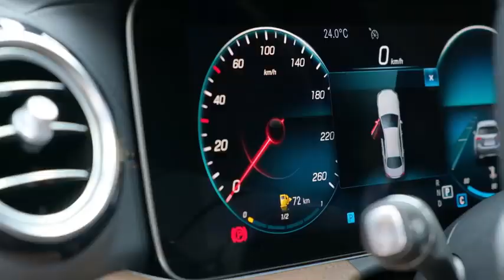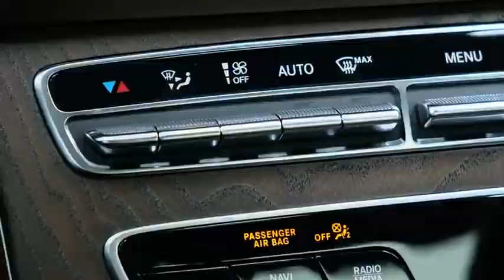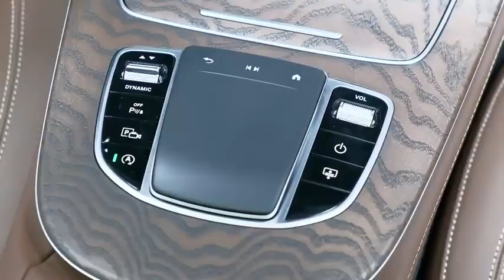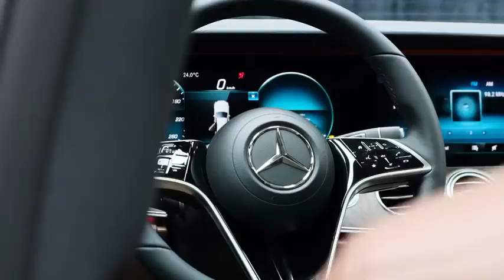2021 Mercedes E-Class | Most Reliable Luxury Sedan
Thanks: Platin Oto